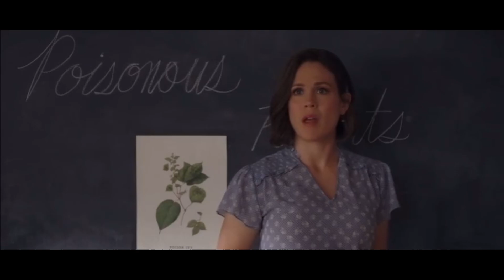When Calls The Heart Season 12 Renewed: Erin Krakow (Elizabeth) Inteview| Hallmark Show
Hello, Hearties! Get ready to celebrate because your favorite show, 'When Calls the Heart,' has just been renewed for a 12th season by the Hallmark Channel!
Erin Krakow said, "I am overjoyed that 'When Calls the Heart' is coming back for a 12th season. Our fantastic writers, cast, and crew couldn't be more excited to begin filming this next season! We are proud to tell stories that warm hearts in homes around the world and so grateful to Hallmark for being such champions of that positivity."
With twelve heartfelt episodes planned for the new season, scheduled to start production in July, there's no shortage of excitement brewing among the Hearties community!"
As Season 11 continues to captivate audiences worldwide, breaking records left and right, it comes as no surprise that Hallmark decided to bring us another round of everyone's favorite Canadian frontier town. With over 4.7 million unique viewers and consistently ranking as the most watched entertainment cable program each week among women aged 18+, 'When Calls the Heart' proves once again why it remains unstoppable."